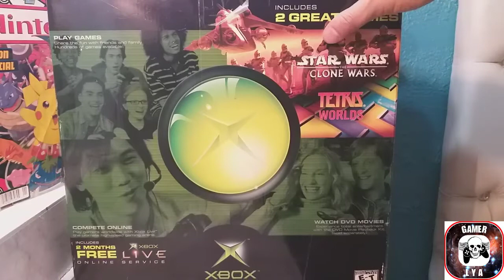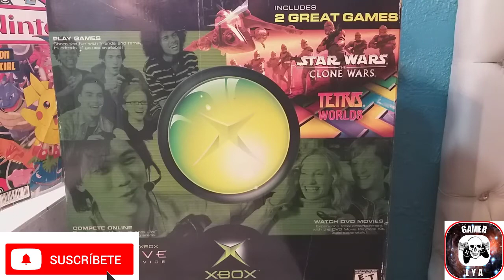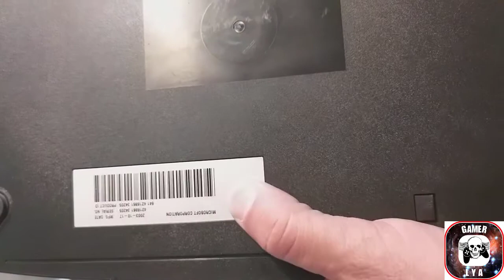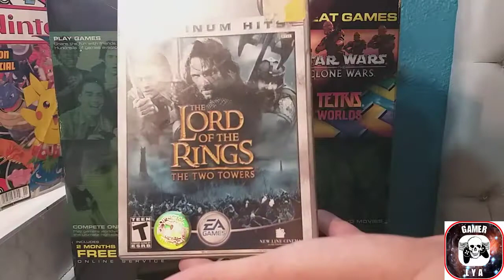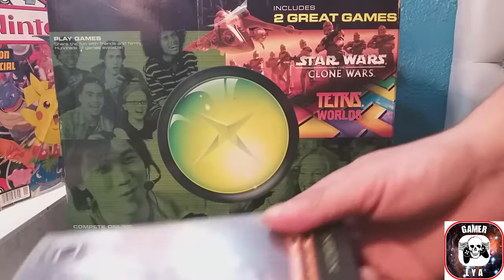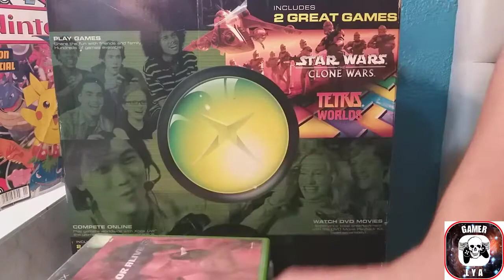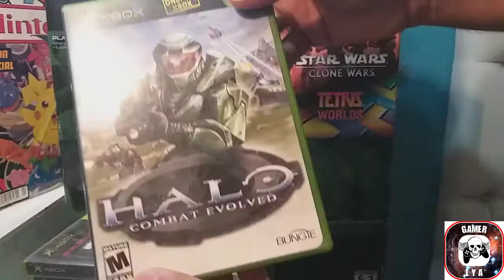Analisis de XBOX mas mi coleccion de juegos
La Xbox clásica se lanzó un 15 de noviembre del 2001 en Estados Unidos y no llegaría a otras zonas hasta febrero y marzo del 2002. Fue la última consola de la sexta generación en distribuirse, de modo que su irrupción se hizo cuando la PlayStation 2 de Sony, la GameCube de Nintendo y la Dreamcast de Sega ya tenían un recorrido considerable.

Pese a todo esto, fue la segunda videoconsola más vendida de su generación con más de 24 millones de unidades. Aunque no llegó a superar a la propuesta de Sony, esto no impidió que la marca se ampliara con otros equipos que han formado hasta el día de hoy toda una familia de leales fanáticos.